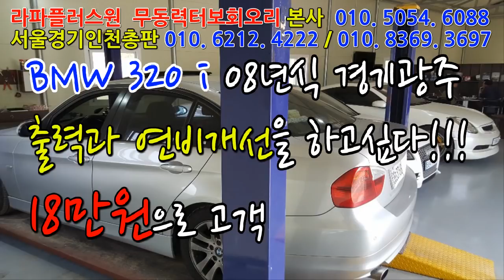[피니쉬모터] BMW 320i 18만원의 기적을 보다! '무동력터보 3개 끝"!!~~~~~~~~~매연저감장치!엔진출력증강!연비개선!라파세나풍파워가격!무동력터보이놈